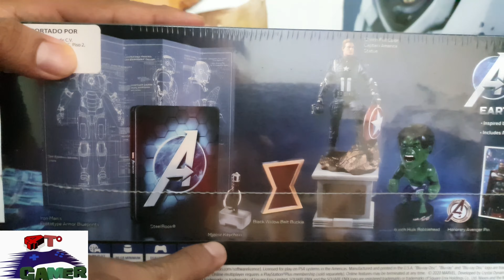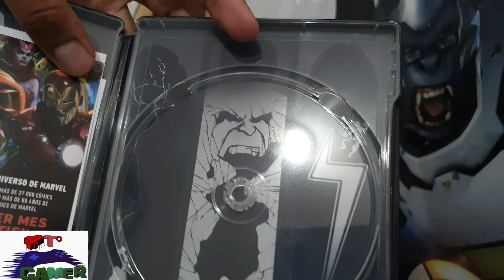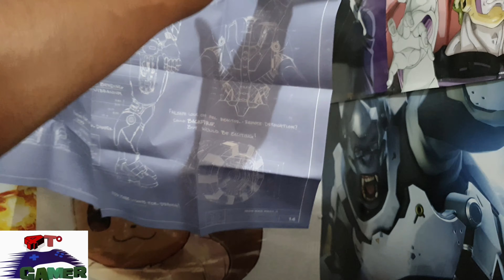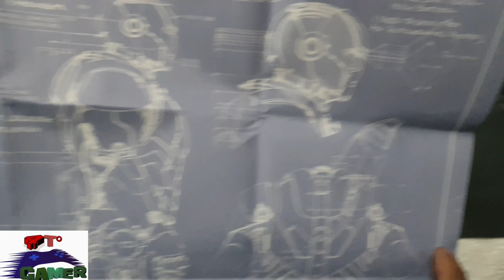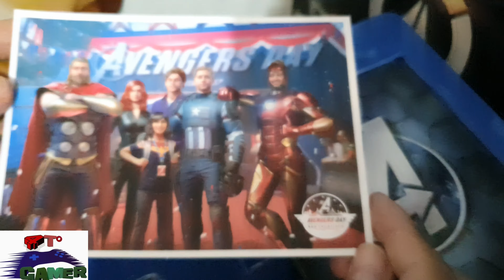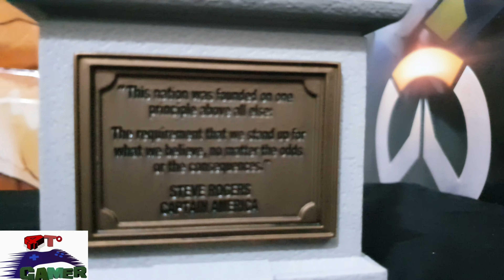Unboxing Marvel's Avengers: Earth's Mightiest Edition PS4 El Cuarto 4to. Gamer MX en Español Latino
Que tal, amigos gamer. Les traemos este unboxing, esperando sea de su agrado. Estamos trabajando para crear una comunidad de videojuegos Latinoamérica importante. Vamos a procurar traer todos los unboxing (Ediciónes de Coleccionista) de lanzamientos de videojuegos relevantes. Ojalá puedan seguir apoyándonos, esperamos comentarios y sugerencias para este canal que es de ustedes.

Volvimos a subir el vídeo, amigos gamer, ya que, tuvimos problemas con las canciones en cuestión de derechos de autor. Esperemos sea de su agrado.